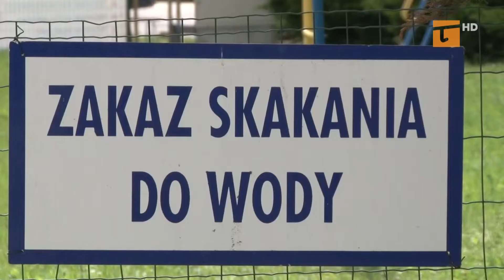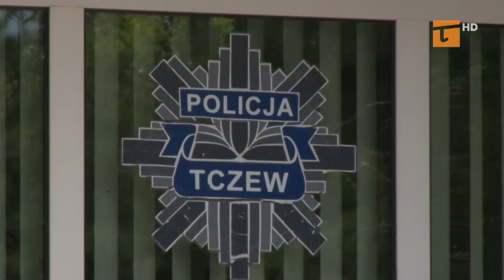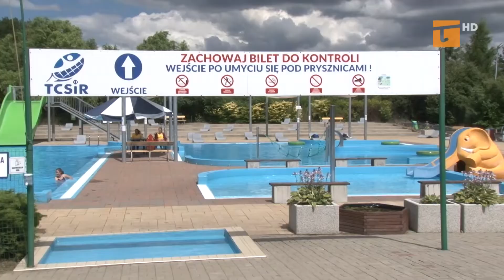Statystycznie bezpieczny pierwszy miesiąc wakacji - Tv Tetka Tczew HD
Wakacje kojarzą się przede wszystkim z odpoczynkiem i dobrą zabawą. Jest to czas obozów, kolonii i rodzinnych wyjazdów. Sprawdziliśmy więc jak przebiegał pierwszy miesiąc wakacji pod kątem bezpieczeństwa.